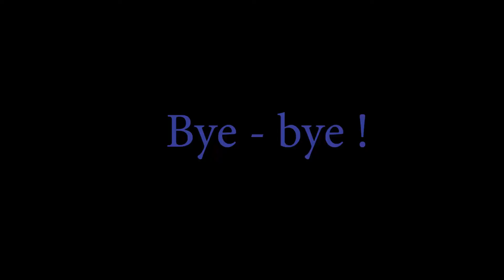DIY How to make supergum numbers |Silly Puttys| Count from 11 to 20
Hi!Welcome to the Show Mister Mark!!!
Learn how to  make Numbers with SUPER GUM.In a long period of time, the chewing gum for the hands manifests itself as a liquid: if it is molded from it an object of some form and left on an even surface, after a while the substance will spread. The substance slowly flows through the holes in large droplets. In short periods of time the substance behaves like a solid body, for example, if you make a ball out of it and hit it on the floor, such a ball will jump, and if you hit it with a hammer it will break into pieces.
Thank you for watching our channal!If you liked this video, you can help more people find it on your YouTube search engine by clicking on the same button and writing a comment.